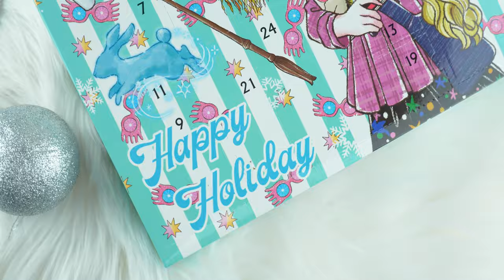Unboxing part of our Luna Lovegood Advent Calendar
Ready for the Christmas countdown? Grab our Luna Lovegood Advent Calendar and be spoilt with 24 brand-new Luna Lovegood related gifts for Christmas!

Inside you will find gorgeous jewlery, stationery, magnets, pins, and other accessories!

We have also hidden inside one Luna Lovegood Advent calendars, a single card that will gift one very lucky customer a free Nimbus 2000 Junior.

Try your luck at winning a Nimbus 2000 Junior, and grab our new Luna Lovegood Advent Calendar below: